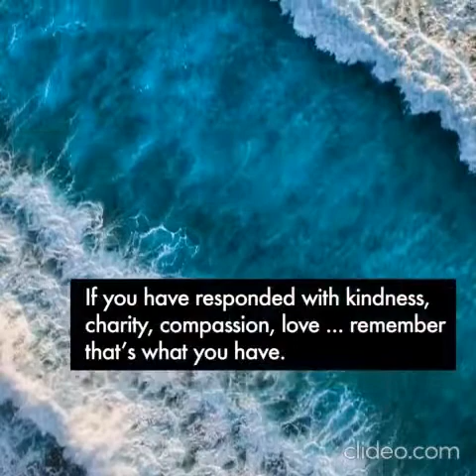You can give only what you have -- by S A Sreedharan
S A Sreedharan affectionately called as Sreedharanji is a new-age philosopher and a self-management expert, he has over 23 years in the study and research of ancient wisdom and its practical application in the modern world. His focus has been to help individuals to live life to their full potential, experiencing peace and prosperity. He has conducted over 7500 lectures all over the world to a diverse audiences.

In this video, Sreedharanji explains the ancinet wisdom of the yogis - Vedanta. How this ancient wisdom helps our daily lives and paves the way to self realization. Watc hthis video to understand the importance of knowledge and how relevant this ancient wisdom in making proper choices.